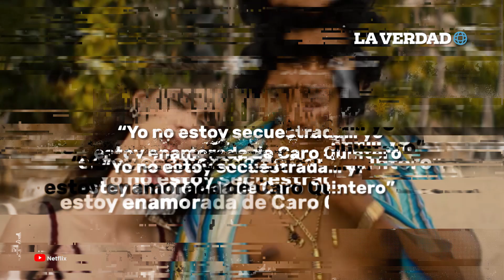Caro Quintero y Sara Cosío, la relación lo llevó a la prisión en 1985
Tras la detención de Caro Quintero, su historia está saliendo a la luz, desde su carrera criminal, hasta sus secretos más íntimos, como la relación que tuvo con Sara Cosío y cómo este gran amor lo llevó a la prisión.